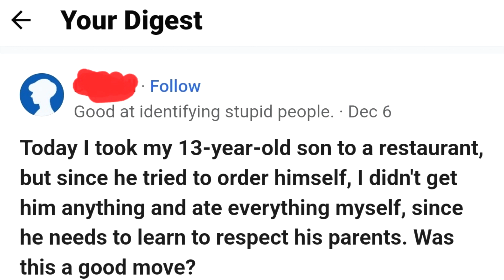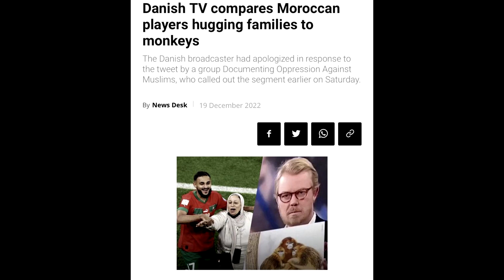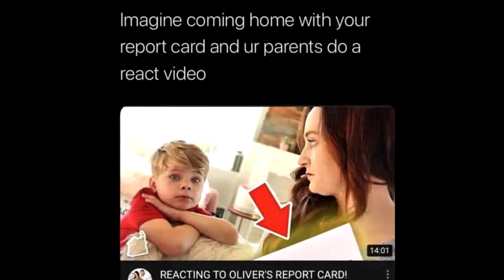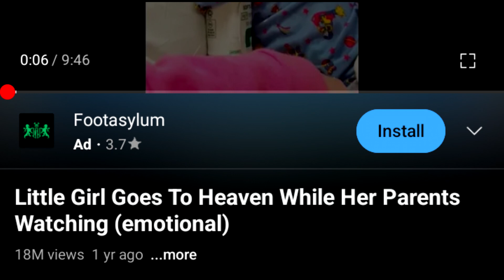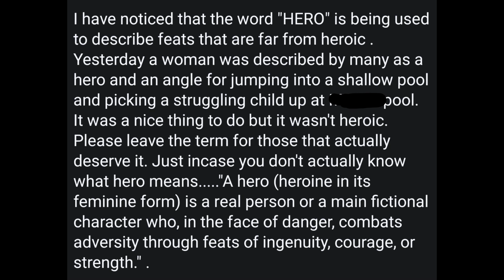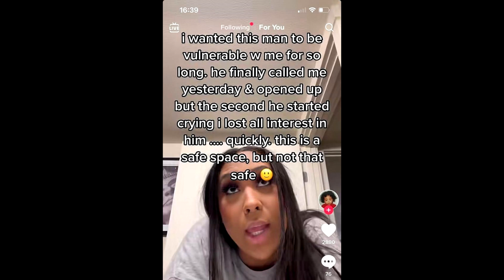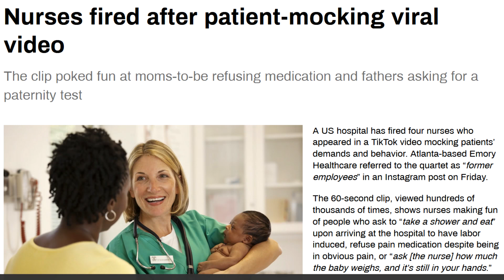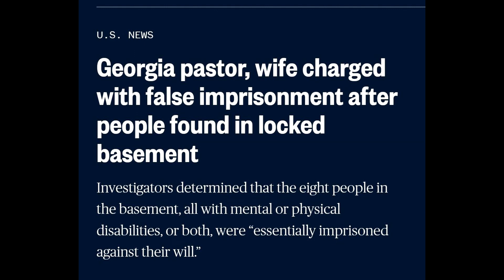r/iamatotalPOS Top Posts of All Time #188